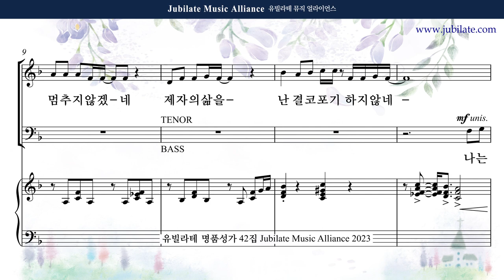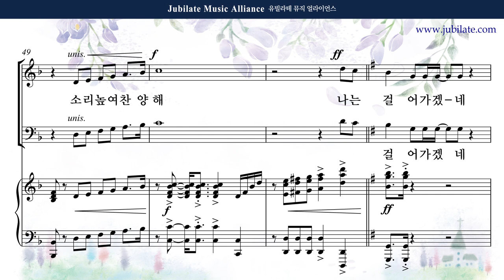[유빌라테 42집] 21. 장소은 - 예수님 따라 Tenor